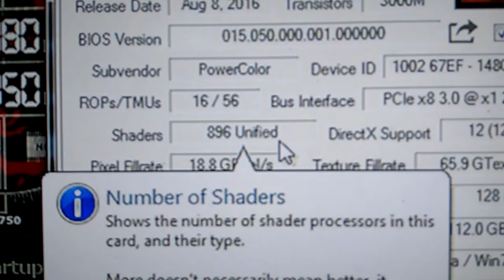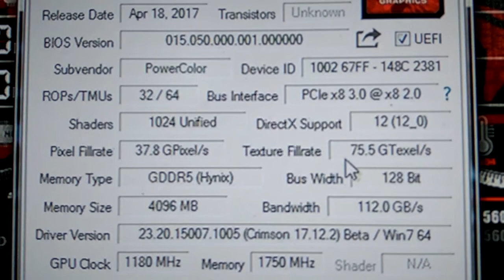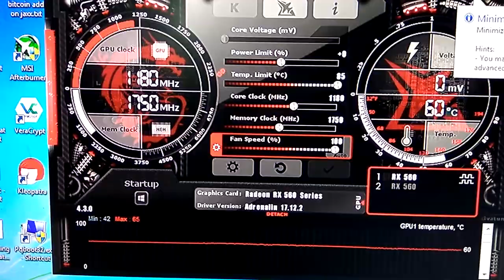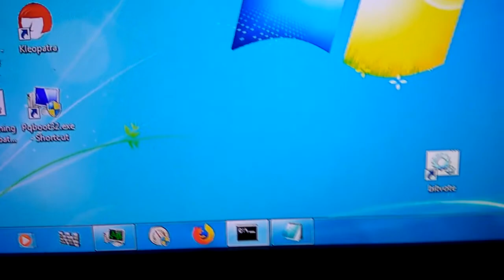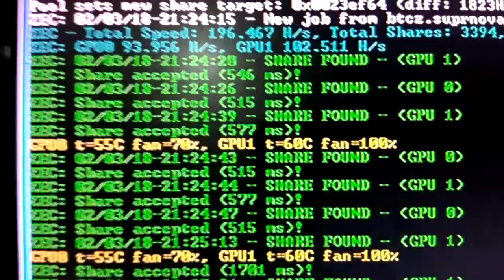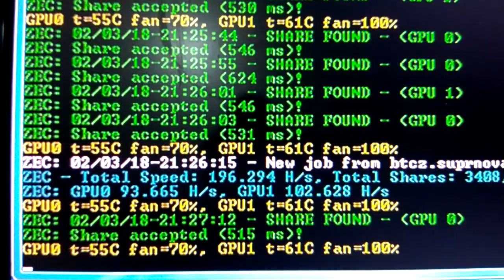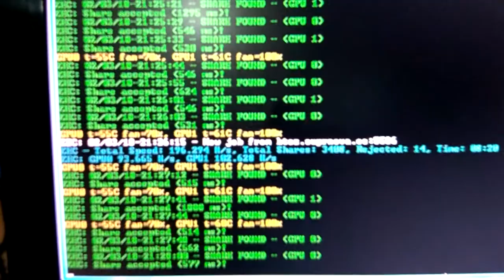Digital Alliance rx 560 first edition vs second edition and BitcoinZ mining review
Tempo hari saya sdh janji mau buat video perbandingan 2 vga tsb, sekalian menguji kekuatan nya.

Berikut step by step menambang Bitcoin-Z (BTCZ) nya :

---Pastikan dulu driver Vga kalian harus sdh bener-bener terinstal dengan baik/tanpa error.
---Download aplikasi miner nya : Claymore's ZCash AMD GPU Miner v12.5 (linknya ada di video saya sebelumnya) atau di
setelah itu lanjut ke settingan nya.

Buat batch file nya atau edit file start.bat dan ketik syntax nya:

GPU_FORCE_64BIT_PTR 1
GPU_MAX_HEAP_SIZE 100
GPU_USE_SYNC_OBJECTS 1
GPU_MAX_ALLOC_PERCENT 100
GPU_SINGLE_ALLOC_PERCENT 100
ZecMiner64.exe -zpool stratum+tcp://btcz.suprnova.cc:5586 -zwal user_name.worker_name -zpsw password -allpools 1

worker_name    = nama rig cpu kalian
password = password worker cpu nya.

terus pilih nama coin yang kalian mau tambang yaitu BitcoinZ (BTCZ) selanjutnya click SIGN UP di pojok kanan atas
terus isi nama user, email, password dan PIN.
PIN berguna saat kita mengisi/mengubah alamat email, payment address (wallet), Automatic Payout Threshold dan Cash Out.
Automatic Payout Threshold = saat mencapai nilai yg kita inginkan  (tapi ada minimalnya) maka suprnova akan mengirim otomatis ke alamat payment addres/wallet kalian.
Cash Out = manual payment, kapan saja kita bisa cash out (tapi ada minimal nya)

setelah berhasil daftar maka selanjutnya kita LOGIN, dengan masukkan email dan password.
kemudian klick My Account - Edit my Account untuk mengedit alamat email, Time Zone, payment addressnya dll.
kalau belum punya payment address (wallet) nya gpp, entar kalian isi setelah kalian sdh dapat wallet nya dari website bitcoinz atau dari pihak ke3/Exchanges.

selanjutnya click My worker, ketik worker name nya serta password. terus click Add New Worker.

setelah aplikasinya terinstall di PC kamu maka kita harus update block chain data dari bitcoinz nya dan ini memakan waktu beberapa jam prosesnya
pastikan internet kalian sdh ON dan speednya kencang ya, enggak sampek 1 hari pada saat saya menjalankan nya di Januari 2018.

(ini penting karena kita bisa tahu apa perkembangan dari coin tsb, jadi kita harus selalu up-to-date ttg coin nya.)

Happy mining guys.